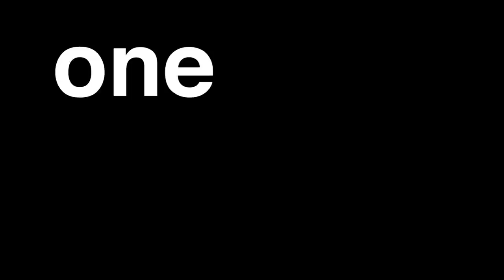Slow Motion: Water Balloons Free Falling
A beautiful slow motion capture of water balloons falling.
Slowed down camera showing water balloons free fall.